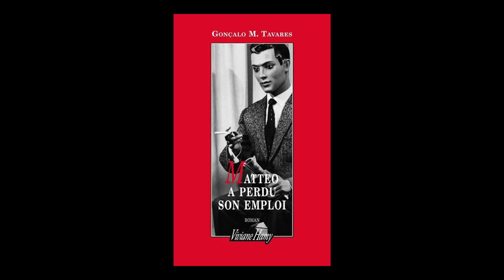Gonçalo M. Tavares - Matteo a perdu son emploi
A l'occasion de la 18e édition des Correspondances de Manosque, Gonçalo M. Tavares vous présente son ouvrage "Matteo a perdu son emploi" aux éditions Vivianne Hamy.